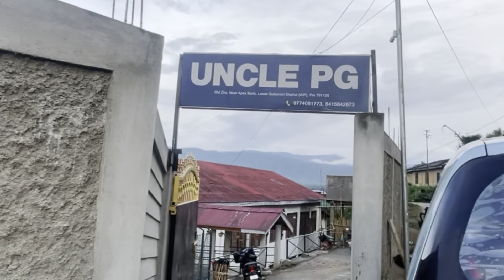First Day Of College✨🏫 || SCCZ || Starting My College Life 🍃😃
Hi guys!
It was my first day, felt different but I am glad I am going through this new journey.
I hope you'd enjoying watching this new phase of my life.

Name÷ @Juna Lochung Official

Guys plz visit to my
 // First Vlogs video //👇

           to milte hai next vlog main
    ✨tab tak kely bye bye & take care

Song: Boralys - I Follow Him